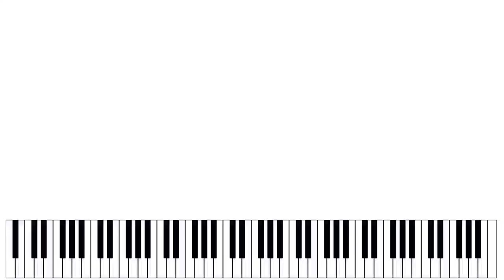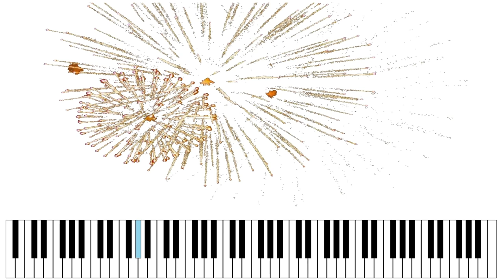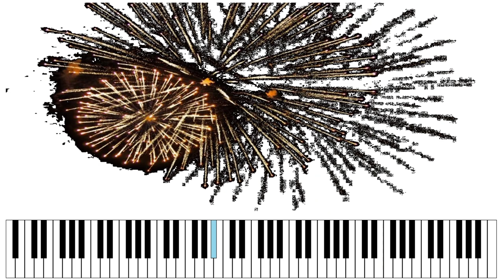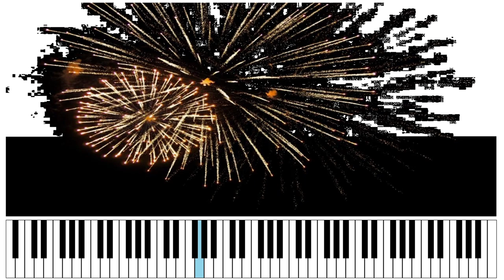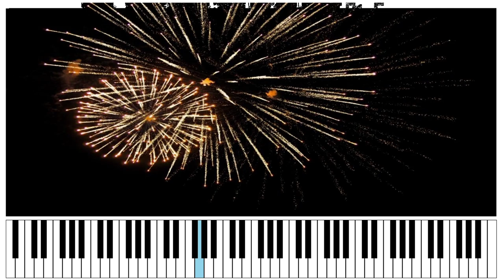Relaxing music, sleep music, calm piano music, healing music, peaceful music, copyright free music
This is a relaxing video.
Beautiful nature is expressed with soft piano melodies. The magic of turning the colors of the picture into a melody. Each photo has its own music.
Find your favorite photos and piano music. Sometimes it sounds like grand classical music, sometimes like soft ballad music, and sometimes like exciting dance music.
When the beautiful music ends, a beautiful picture will be completed before you know it.
When you sleep, when you work, when you study, when you want to be blank without thinking, turn it on. A familiar melody will captivate you.
It is a piano piece that is free from copyright because it plays images.

부드러운 피아노 선율로 그리는 아름다운 자연 사진 모음

아름다운 자연을 부드러운 피아노 선율로 표현합니다. 사진 곳곳의 색깔이 음율이 되는 마법. 사진마다 고유의 음악이 탄생합니다.
마음에 드는 사진과 피아노 음악을 찾아보세요. 때로는 웅장한 클래식 음악처럼, 때로는 부드러운 발라드 음악처럼, 때로는 신나는 댄스음악처럼 들릴거에요.
아름다운 음악이 끝나면 어느새 아름다운 사진이 완성되어 있을거에요.
잠들때, 일할때, 공부할때, 아무 생각없이 멍때리고 싶을때 틀어놓으세용~ 이따금씩 들리는 멜로디가 당신을 사로잡을거에요.